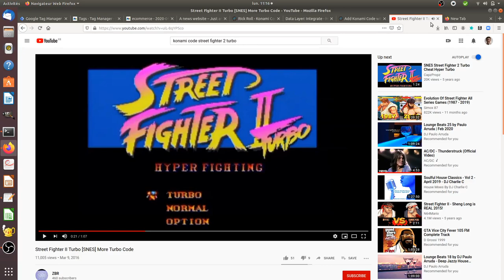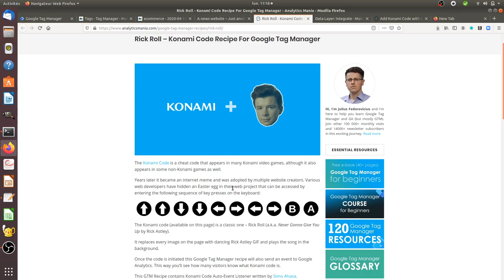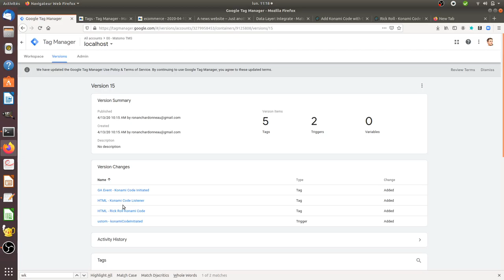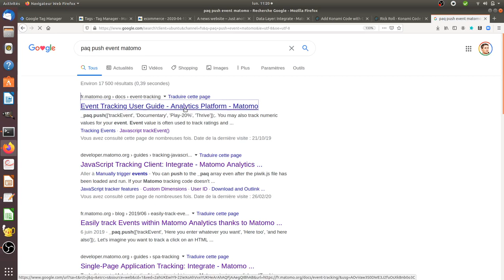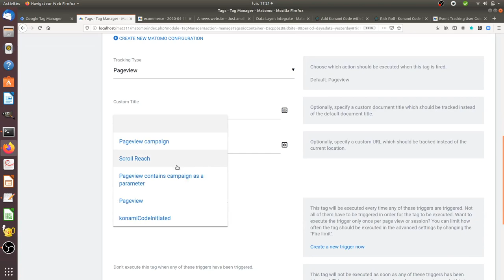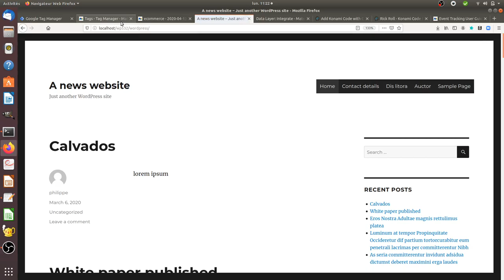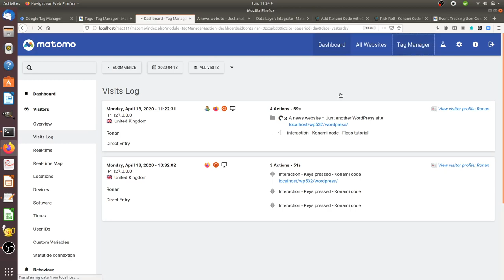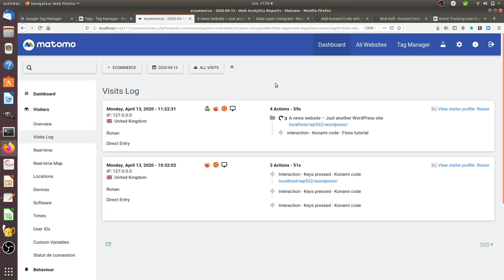Matomo and the Konami code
This video explains how you can easily fire the well known Konami code to push data within Matomo Analytics. This example shows how you can do it with Matomo Tag Manager and requires only one ta